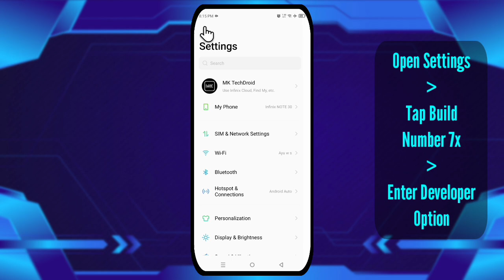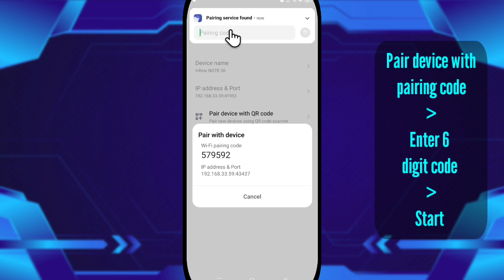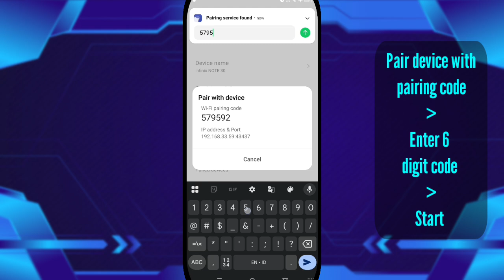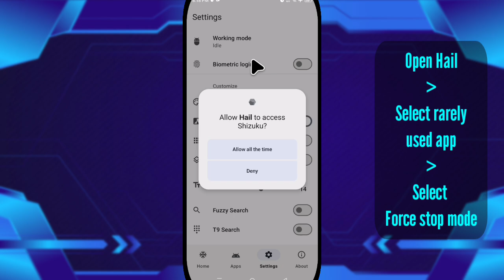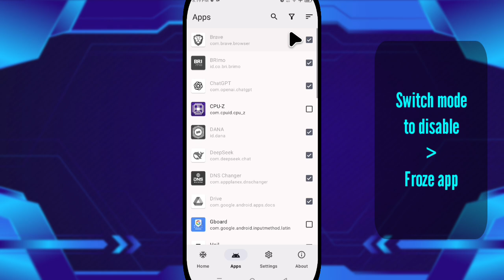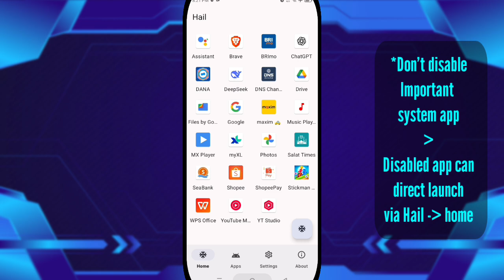VMOS Pro Root v3.1.0 | VMOS Fix Lag V1 | VMOS Pro Android 15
- VMOS

0:00 Intro
0:05 Enable Developer Option
0:35 Enable Wireless Debugging
1:22 Shizuku Setup
2:32 Hail Setup